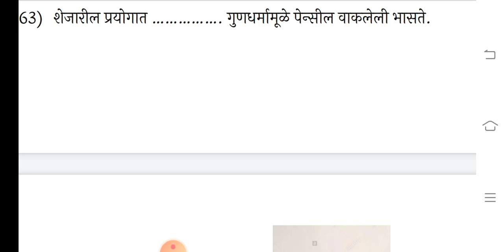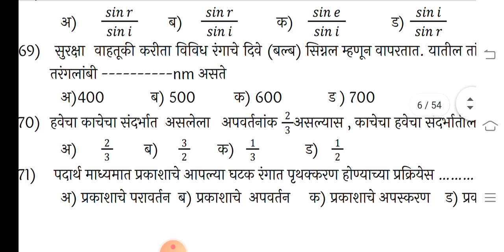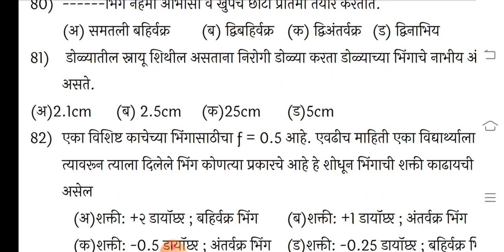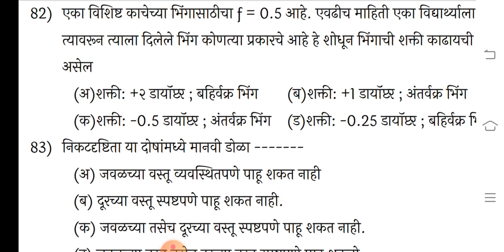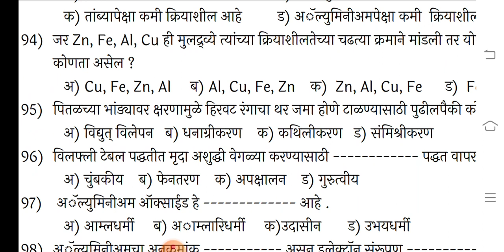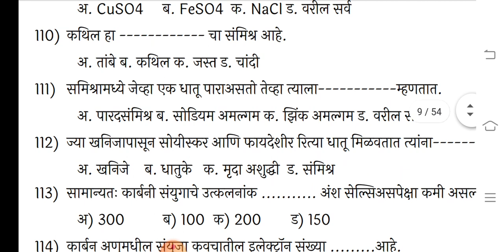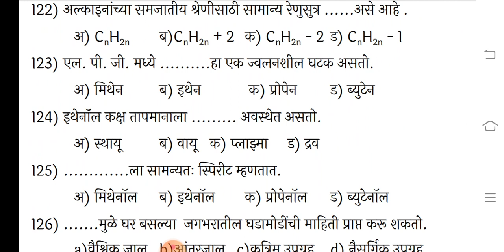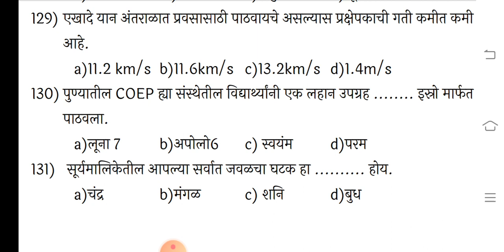Science 1 Question Bank Solutions || Mcq & Objectives Class 10 Part 2 | Ssc board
question bank science, Maharashtra Board, ssc board, class 10 question bank for board exam, question bank for maharashtra board, question bank has been released for you, maharashtra board question bank has been released, Maharashtra board, Examination, English medium, MH board, parth momaya, pawan wagh, dinesh sir, science question bank